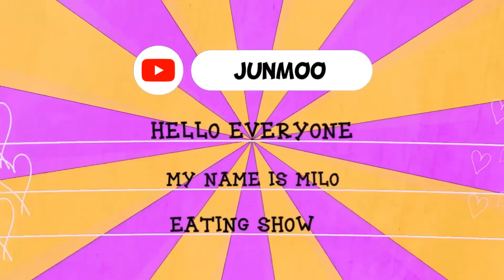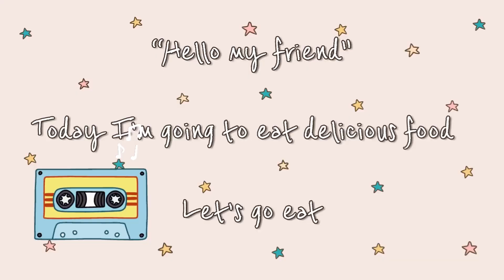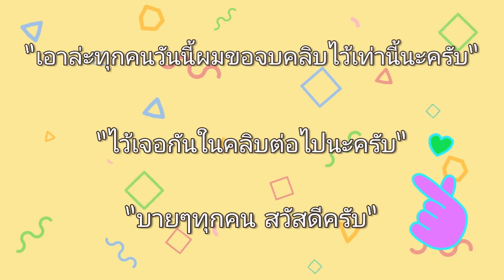Eating show Stir fried basil with minced pork, Fried egg, Sausage Mukbang/มื้อนี้มากินกะเพราหมูกัน!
Mukbang stir fried basil with minced pork, fried egg, Sausage/MILO kid like to eat
Eating show Sausage/MILO kid like to eat
กินข้าวกะเพราหมูสับไข่ดาวกัน/MILO kid like to eat